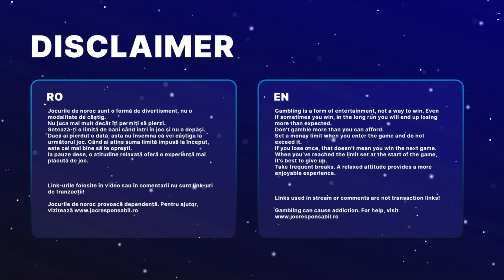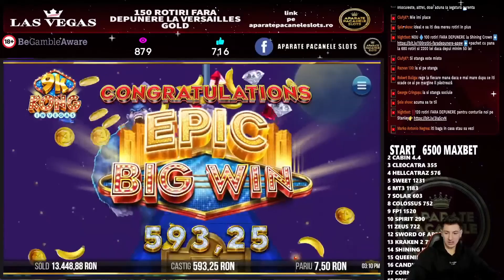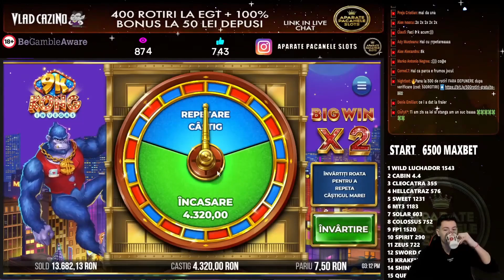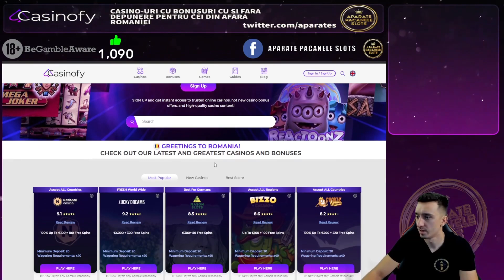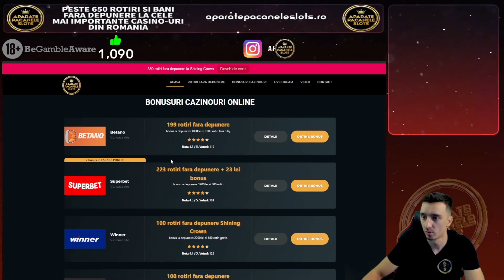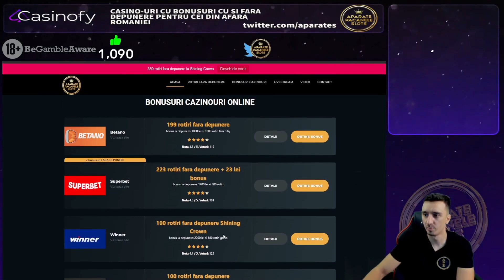SUPER CASTIG LA JOC NOU 9K KONG!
18+ | T&C apply | Gamble Responsibly.